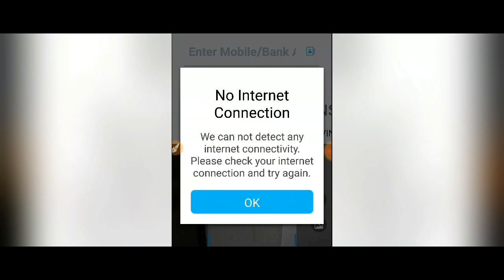PAYTM || SCAN PAY || செய்வது எப்படி? | learn to win Tamil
PAYTM பயன்படுத்துவது எப்படி ? | learn to win Tamil | tamil.

This video explain To use paytm payment app to any shops and very small amount to easy to pay Paytmwallet Very safe payment and useful app. Any place anywhere. Every one to operate paytm app.this video explain in tamil language.  User friendly app. Explain in tamil. Learn to win tamil utube channel.
 paytm payment bank is very useful. paytm to use recharge fastag, mobile recharge, electricity, fund transfer, online purchase etc. paytm scan and pay method is very fast and quick payment method. Any outlet to pay amount via paytm.

GOLD VIDEOS:-